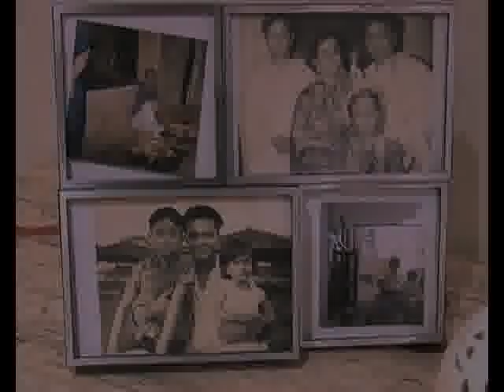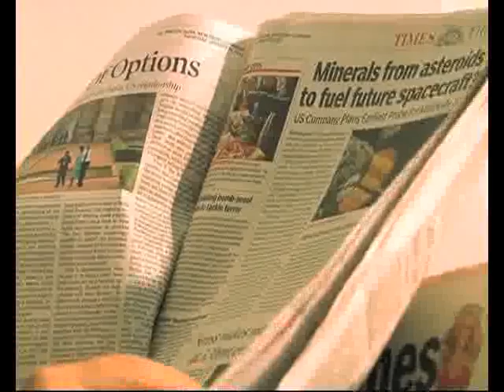Biz Lounge: Intel South Asia MD - Debjani Ghosh Reveals Her Fun Side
In this segment, Debjani talks about her experience living in different countries as a child